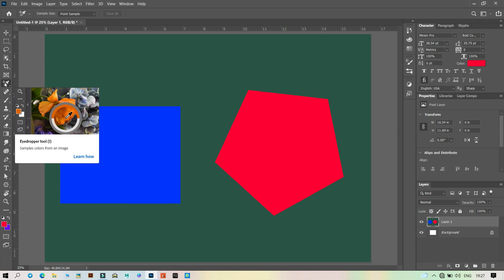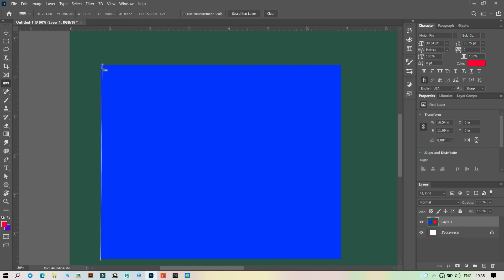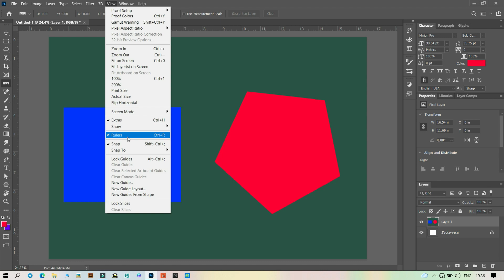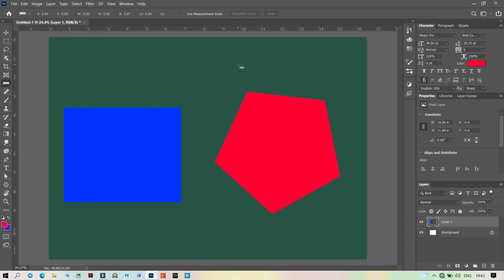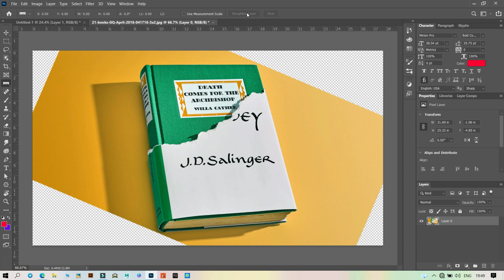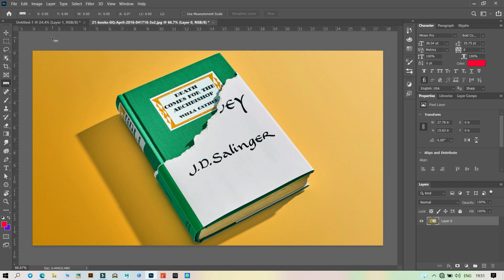Ruler Tool in Photoshop | Episode 11 | Malayalam Tutorial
ഈ ഫോട്ടോഷോപ്പ് ട്യൂട്ടോറിയൽ ഒരു കോഴ്സ് പോലെ ആണ് നിങ്ങളെ പഠിപ്പിക്കുന്നത്. വളരെ വ്യക്തമായി തുടക്കാർക്ക് മനസിലാകുന്ന രീതിയിൽ ആണ് ട്യൂട്ടോറിയൽ തയ്യാറാക്കിയിരിക്കുന്നത്.

 🛑 ഈ ഫോട്ടോഷോപ്പ് ട്യൂട്ടോറിയലിൽ, നമ്മൾ RULER ടൂളിനെക്കുറിച്ച് പഠിക്കാൻ പോകുകയാണ്. ഫോട്ടോഷോപ്പിൽ അളവുകൾ നടത്താൻ RULER TOOL ഉപയോഗിക്കുന്നു. അത് ഉപയോഗിച്ച് നിങ്ങൾക്ക് നീളം, ഉയരം, വീതി, ആംഗിൾ, എല്ലാത്തരം വസ്തുക്കളും അളക്കാൻ കഴിയും.RULER TOOL ഉപയോഗിക്കുന്ന രീതി വളരെ ലളിതമാണ്, നിങ്ങൾക്ക് തീർച്ചയായും, ഒരു ഇമേജിലെ വസ്തുക്കളുടെ യഥാർത്ഥ അളവുകൾ നിർണ്ണയിക്കുന്നതിനു RULER TOOL ഉപയോഗിക്കാൻ കഴിയും  ✍️

Equipment Used 📲🎥🎞️📽️📸